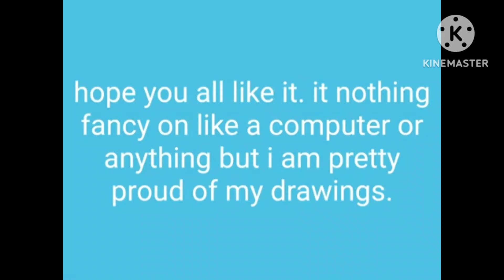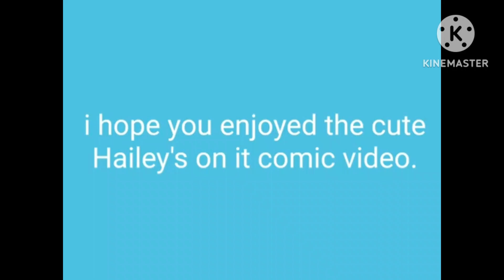No More Lies. hailey's on it comic. Hailey and Scott.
This video is probably going to be one of my favorite comic drawings for a very  long time.  but also i want to share this to  @bluebird5897 . I always like seeing the cute videos oh the channel and the drawings of scott and hailey.  this person is probably one of my favorite fan artists to be drawing the characters in the show and I watch on youtube to be honest.  yes I know this is a kids show but I like kids shows still and they will never get old to me. But I hope all the fans of hailey's on it like this mini episode / comic I made.